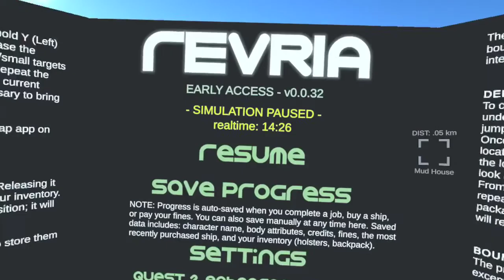Revria "Star Citizen VR?" (Job: Terrorist Criminal Group Bounty)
Revria  "Star Citizen VR?"
Job: Terrorist Criminal Group Bounty
Targets: Criminal (5)
Open World Sci-Fi RPG